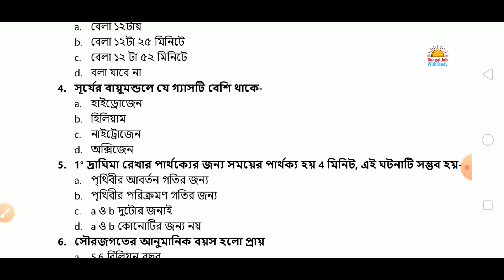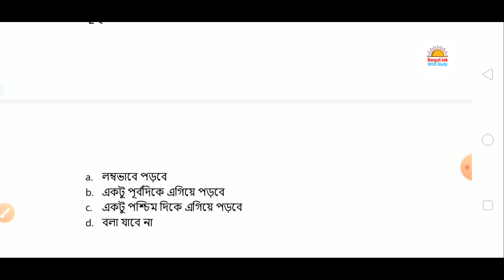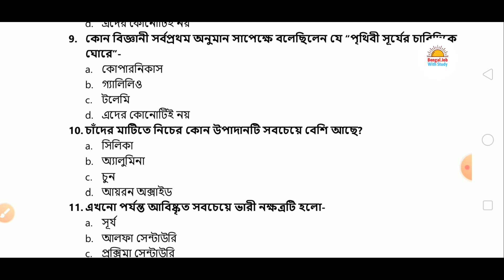পরিবেশ বিদ্যা ও পেডাগজি (মহাকাশ ও পৃথিবী) || EVS & Pedagogy For Primary Tet 2022